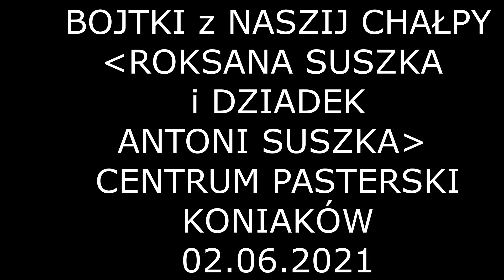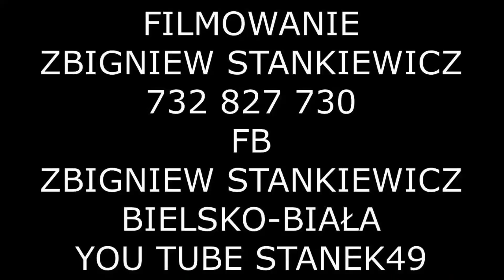STANEK49 BOJTKI/ROKSANA SUSZKA i ANTONI SUSZKA/z NASZIJ CHAŁPY CENT. PASTERSKIE KONIAKÓW 02.06.2021